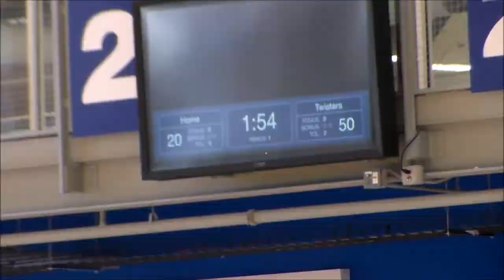Twisters vs Alabama Roadrunners MGM 2017 07 29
Alabama Twisters Elite Girls 2020 - Tanner
Birmingham Live
Twisters (51) vs AL Roadrunners MGM (20)